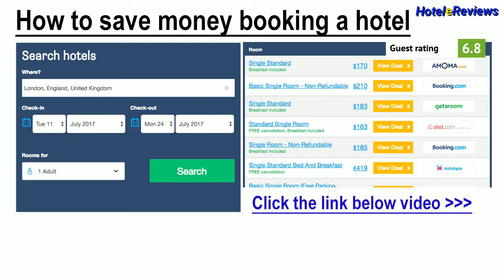Grand Hotel Leon D'Oro **** Hotel Review 2017 HD, Bari, Italy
Save money booking hotel Grand Hotel Leon D'Oro in Bari, Italy
Property Location
With a stay at Grand Hotel Leon d'Oro, you'll be centrally located in Bari, steps from University of Bari and minutes from Provincial Archaeological Museum.  This 4-star hotel is within close proximity of Petruzzelli Theatre and Teatro Piccinni.
Rooms
Make yourself at home in one of the 77 air-conditioned rooms featuring flat-screen televisions. Complimentary wireless Internet access is available to keep you connected. Private bathrooms with showers feature complimentary toi...